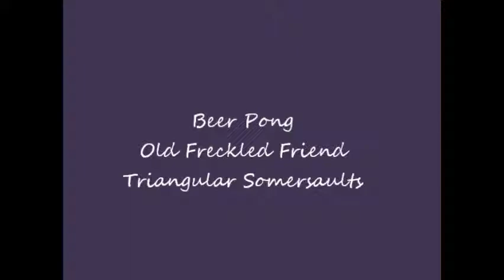Triangular Somersaults - Beer Pong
Old Freckled Friend